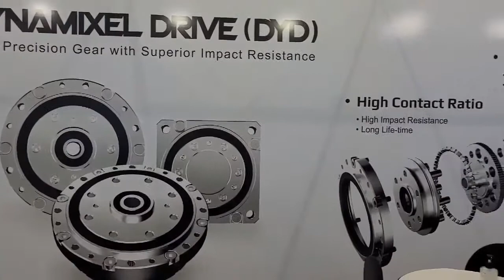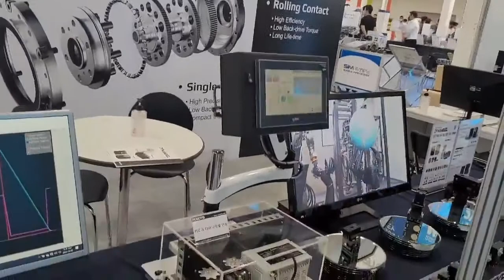DYD Cycloid reducer and Dynamixel Y at the Motion Control Show 2022